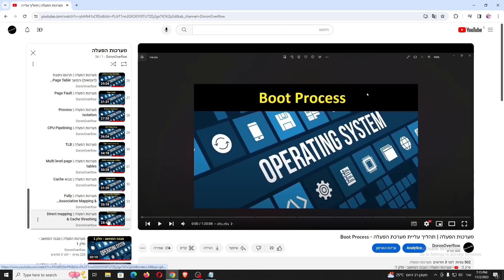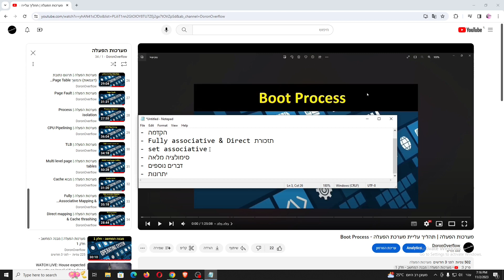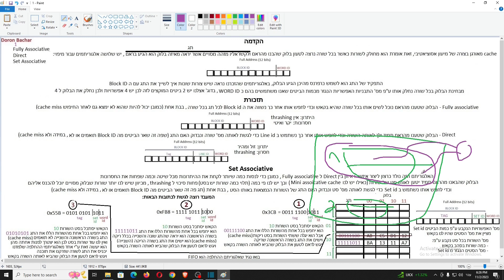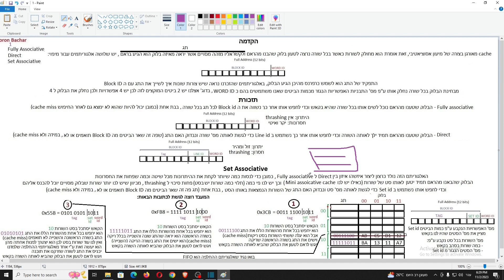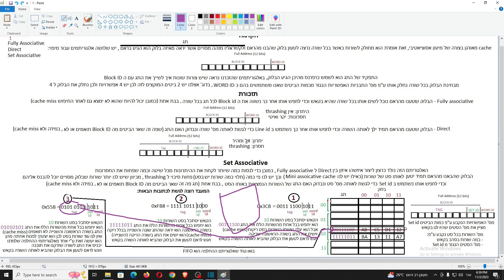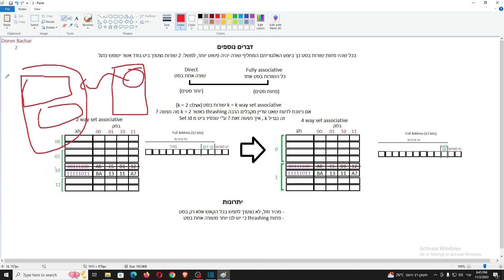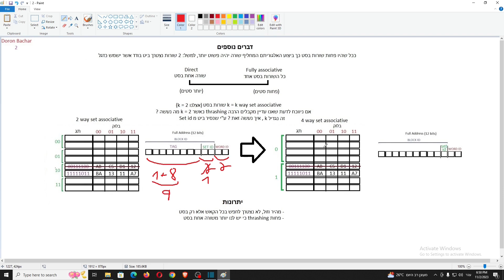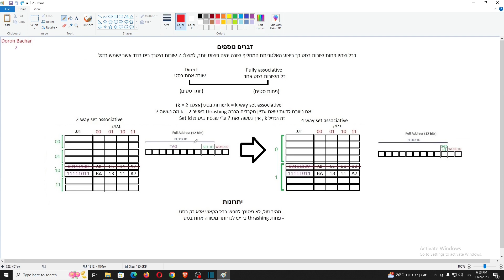מערכות הפעלה | Set Associative Mapping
פרקים:
00:00 - פתיח
01:10 - הקדמה
03:06 -  תזכורת Fully associative & Direct
07:14 - set associative
19:22 - סימולציה מלאה
26:24 - דברים נוספים
34:40 - יתרונות